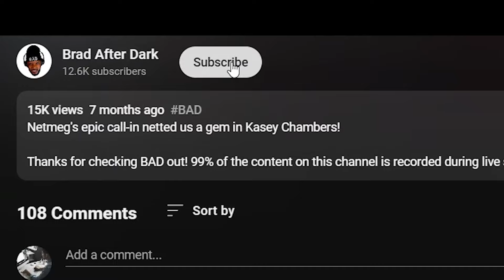🎵 The Animals - Don’t Bring Me Down REACTION